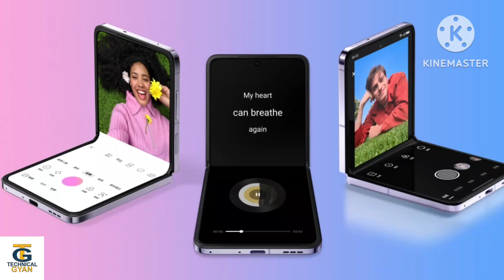OPPO Find N2 Flip Dual-SIM 256GB ROM + 8GB RAM, Factory Unlocked 5G Smartphone (Moonlit Purple)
OPPO Find N2 Flip Dual-SIM 256GB ROM + 8GB RAM, Factory Unlocked 5G Smartphone (Moonlit Purple) @techkhabar339

NETWORK Technology
BODY Dimensions Unfolded: 166.2 x 75.2 x 7.5 mm
Folded: 85.5 x 75.2 x 16 mm
Build Plastic front (opened), plastic back (opened), aluminum frame
DISPLAY Type Foldable LTPO AMOLED, 120Hz, HDR10+, 1200 nits (HBM), 1600 nits (peak)
  Cover display:
AMOLED, Corning Gorilla Glass 5
3.26 inches, 382 x 720 pixels, 250 PPI
800 nits (HBM), 900 nits (peak)
PLATFORM OS Android 13, ColorOS 13
  UFS 3.1
MAIN CAMERA Dual 50 MP, f/1.8, 23mm (wide), 1/1.56", 1.0µm, multi-directional PDAF
8 MP, f/2.2, 112˚, (ultrawide)
Features LED flash, HDR, panorama
Video 4K@30fps, 1080p@30/60/240fps
SELFIE CAMERA Single 32 MP, f/2.4, 22mm (wide), 1/2.74", 0.8µm, AF
Video 1080p@30fps
SOUND Loudspeaker Yes, with stereo speakers
3.5mm jack No
COMMS WLAN Wi-Fi 802.11 a/b/g/n/ac/6, tri-band
Positioning GPS (L1+L5), GLONASS (G1), BDS (B1I+B1c+B2a), GALILEO (E1+E5a), QZSS (L1+L5)
NFC Yes, eSE, HCE, NFC-SIM
Radio No
FEATURES Sensors Fingerprint (side-mounted), accelerometer, dual gyro, dual proximity, compass, color spectrum
Reverse wired
MISC Colors Astral Black, Moonlit Purple, Gold
Models CPH2437
Price $ 999.00 / £ 949.99 / € 1,327.82
TESTS Performance AnTuTu: 773574 (v9)
GeekBench: 3265 (v5.1)
GFXBench: 59fps (ES 3.1 onscreen)
Display Contrast ratio: Infinite (nominal)